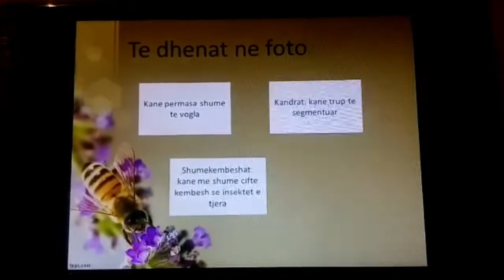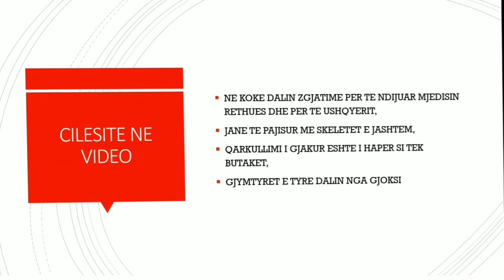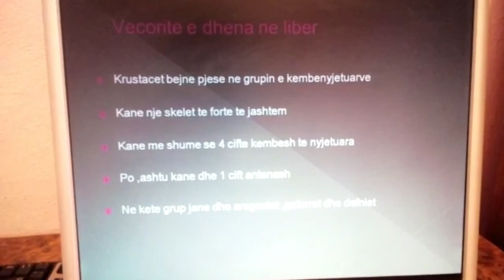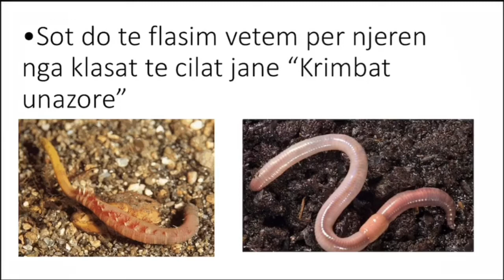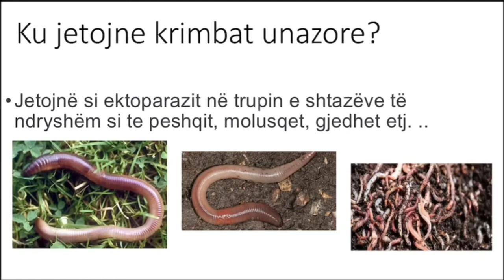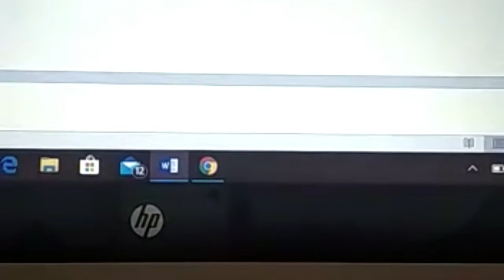Klasa 7 A Biologji -Punime te nxenesve per boten e kafsheve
Aftesi digjitale dhe aftesi referuese te informacionit